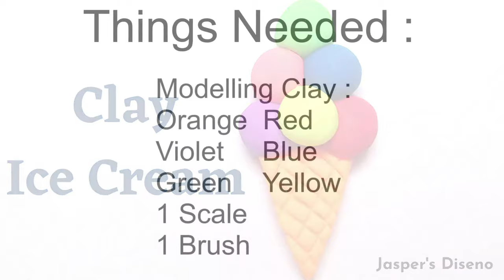Clay Art Ice Cream | Play Dough Crafts | Miniature Ice Cream Cone | Easy DIY | Step-by-Step Tutorial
Ice Cream with Clay Art :
Clay Art is a type of art with modelling clay where we can make the clay into various shapes. Easy crafts to learn for all age groups. With this clay modelling, we can do arts and crafts.  In this video, we learn how to use modelling clay for making ice cream cone using simple tutorial.

Requirements :
Modelling Clay:
Orange, Red, Violet, Blue, Green, Yellow
1 Scale
1 Brush